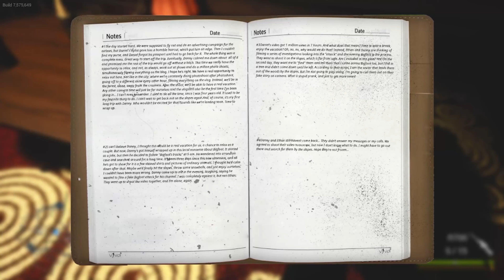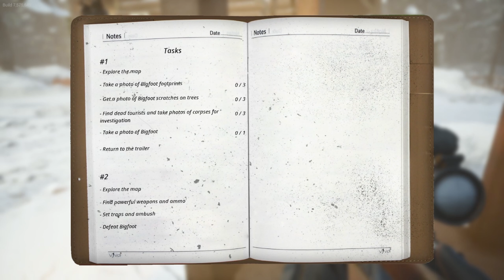BIGFOOT 4.1 WINTER PARK RESORT- Cheesy Zipline Tech!!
Heyo Krakken Community,

We are back in the Bigfoot world, chasing and hunting our friend Bigfoot or is he the Yeti now??! I do not know but what I do know is I missed this game and I am so glad they brought the update. I hope you guys have a fun on this survival adventure against the the Myth , the legend bigfoot #4.1

Peace!!